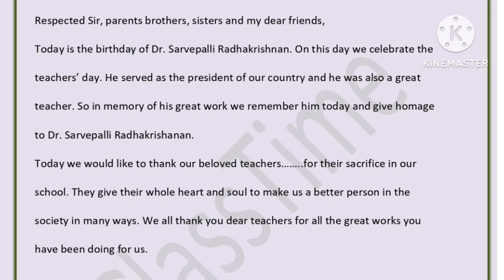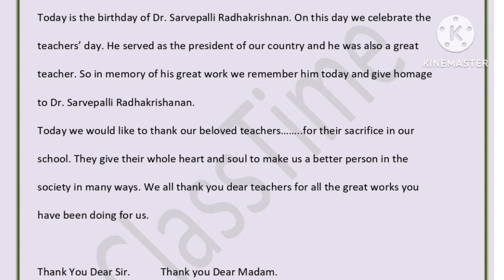Teacher's Day speech for Junior -2